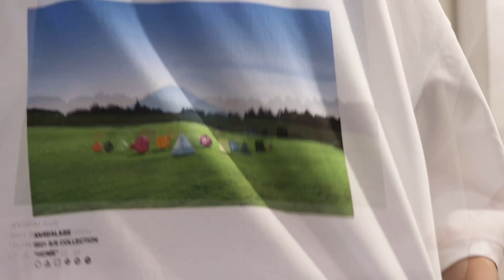ANREALAGE 21SS 新作アイテムのご紹介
ANREALAGE  21SSのアイテム紹介

着用モデル　157cm

ANREALAGEのアイテムは以下のよりご購入いただけます。